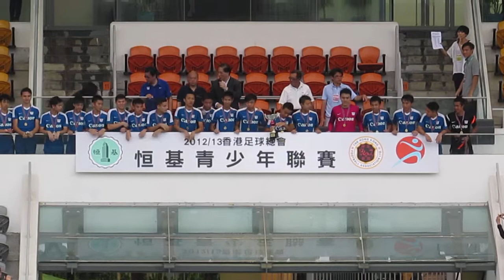恒基青少年足球(2012-2013)得奬球隊領奬部份片段17之足總盃U18冠軍傑志